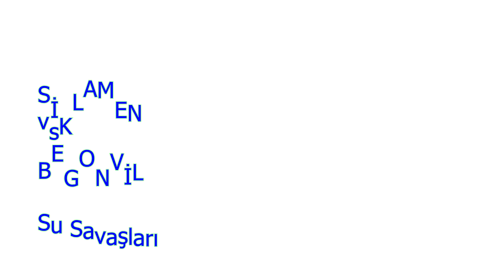BÖLÜM 18 : SİKLAMEN vs BEGONVİL - SU SAVAŞLARI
Hoşgeldin Begonvil derken, Siklamen  - Begonvil su savaşları başladı.